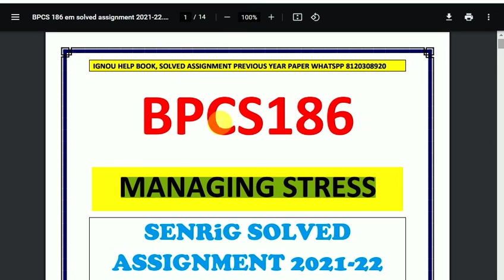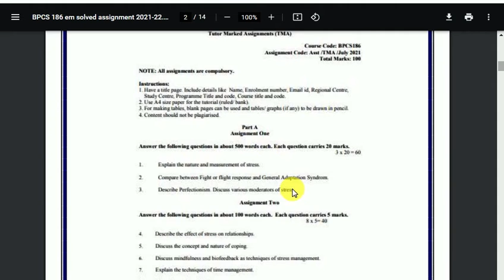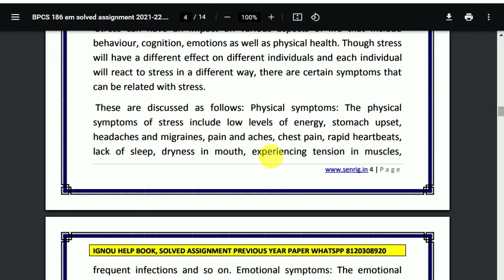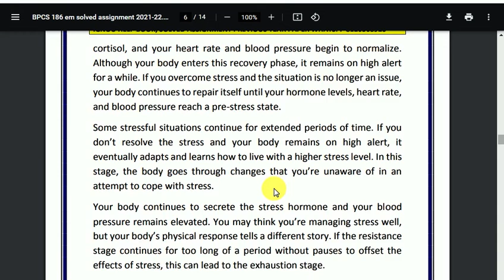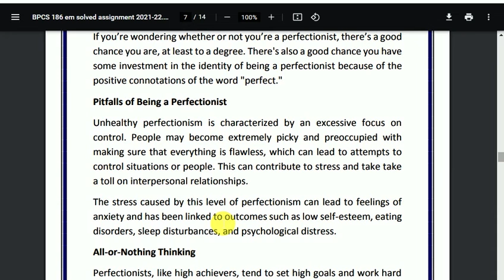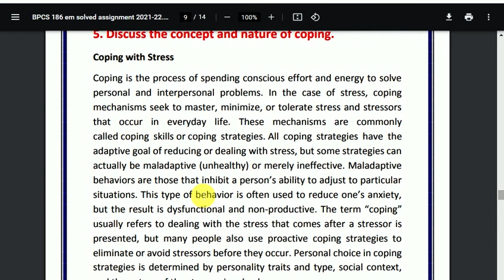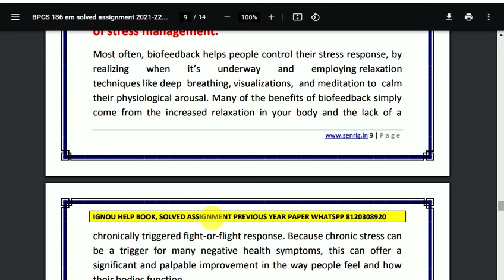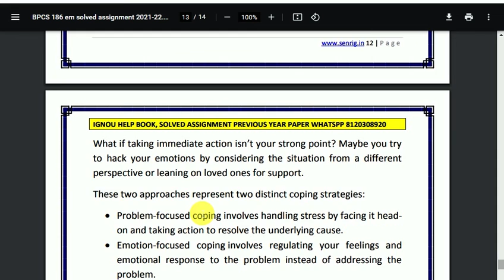BPCS 186 Solved Assignment 2021-22 | In English Medium | IGNOU Solved Assignment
BPCS 186  Assignment 2021-22 In English Medium  , BPCS 186 Assignment 2021-22 , FREE BPCS 186 Assignment , IGNOU Assignments 2021-22- Gandhi National Open University had recently uploaded the assignments of this session for BDP/BA for the year 2021-22. Students are recommended to download their Assignments from this webpage itself. They don’t need to go anywhere else when everything regarding the Assignments are available during this text only.